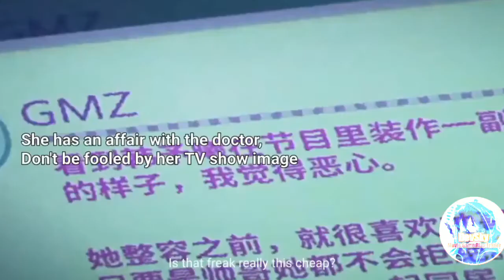HOT new 18 Cinematic Donghua 3D Animation Trailers/Preview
18 Donghua 3D
Chinese Donghua and Games CGI 3D Animation Trailers/Preview Recommend.
18 Donghua in Spring 2022.4-6
春季动画导视

00:01
 [01] 武动乾坤第三季(Wu Dong Qian Kun 3)
2022.

05.01 TencentAnimation WeTV

02:16
[02] 西行纪第四季(Xi Xing Ji 4)
The Westward Season 4
2022.

06.01 TencentAnimation WeTV
[西行纪之穷奇地洞] (Xi Xing Ji Zhi Qiong Qi Di Dong)
A movie(ON) of this donghua will be released on 2022 summer.

03:00 [03] 雄兵连第三季雷霆万钧(Xiong Bing Lian 3) The Black Troop Season 3
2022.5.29 in TencentAnimation WeTV Spring List

04:50 [04] 神印王座(Shen Yin Wang Zuo)
Throne of Seal
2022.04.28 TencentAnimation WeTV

06:57 [05] 君有云(Jun You Yun)
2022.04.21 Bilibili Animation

08:04 [06] 你真是个天才(Ni Zhen Shi Ge Tian Cai)
You're Genius
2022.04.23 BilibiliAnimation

09:21 [07] 谎颜(Huang Yan)
Face on Lie
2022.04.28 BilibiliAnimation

10:30 [08] 剑道第一仙(Jian Dao Di Yi Xian)
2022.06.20 release on TencentAnimation WeTV

12:06 [09] 力拔山河兮子唐(Li Ba Shan He Xi Zi Tang)
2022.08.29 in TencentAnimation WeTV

13:17 [10] 风云变(Feng Yun Bian)
Upcoming in TencentAnimation WeTV

14:40 [11] 幻梦山海谣(Huan Meng Shan Hai Yao)
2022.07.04 release on TencentAnimation WeTV

16:29 [00] 卡徒(Ka Tu)
The War of Cards

17:37 [12]  时空之隙(Shi Kong Zhi Xi) 2D
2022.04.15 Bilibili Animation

19:10 [13] 甜蜜的咬痕(Tian Mi De Yao Heng) 2D
Sweet Bite Marks 2D
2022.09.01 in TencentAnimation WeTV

19:51 [14] 绝代双骄动画(Jue Dai Shuang Jiao) 3D
Legendary Twins 3D

在播中 on airing in 2022 whole year
21:01 [15] 完美世界(Wan Mei Shi Jie)
Perfect World
Airing in 2022 TencentAnimation WeTV

21:40 [16] 斗罗大陆(Dou Luo Da Lu)
Soul Land

22:20 [17] 凡人修仙传(Fan Ren Xiu Xian Zhuan)
Airing in 2022 Bilibili Animation

22:40 [18] 少年歌行(Shao Nian Ge Xing)
Great Journey Of Teenagers season2
Airing in 2022 YOUKU Animation